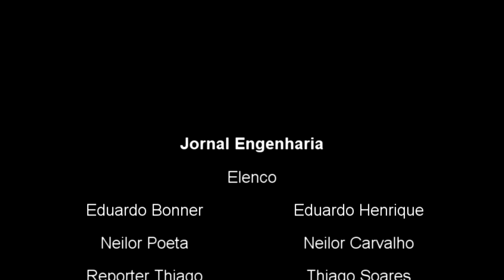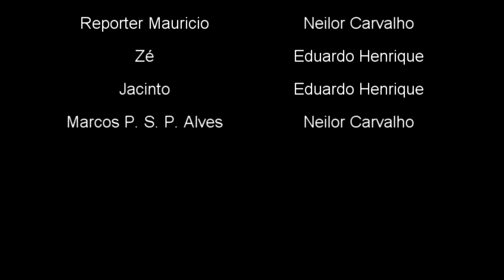Trabalho de Engenharia de Software - Métodos Scrum e RUP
Explicação alternativa, sobre os métodos ágeis Scrum e RUP. Video realizado pelos alunos Eduardo Henrique,  Neilor Carvalho e Thiago Soares.